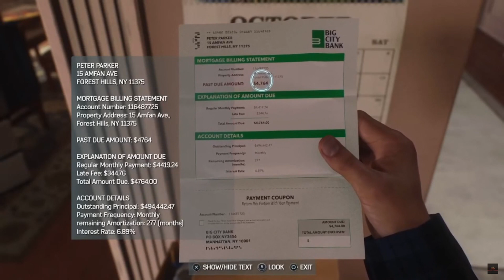HEAVY HANDS | Spider-Man 2 Funny Moments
Aye Alliance, just decided to play around with Vegas a bit for this video, soooooooo I hope you enjoy!